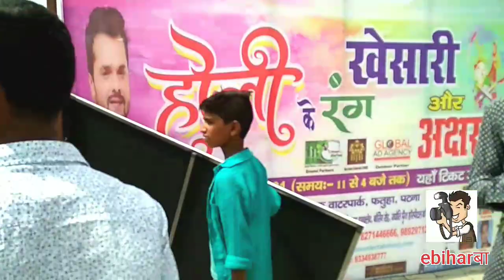KHESARI LAL YADAV SHOW !! WATER PARK PATNA !! सम्पूर्ण घटना वीडियो !! पत्थर बाजी !! 21-03-2021